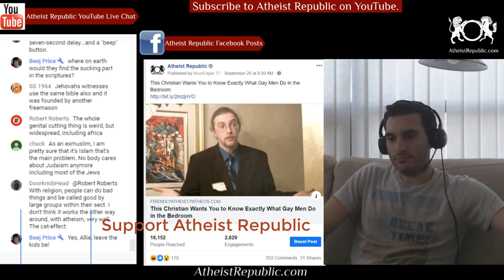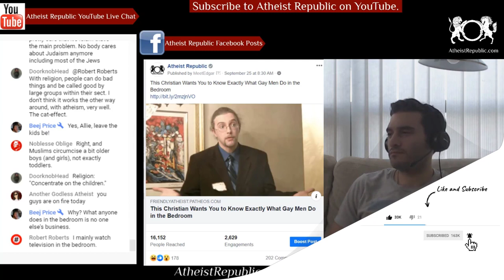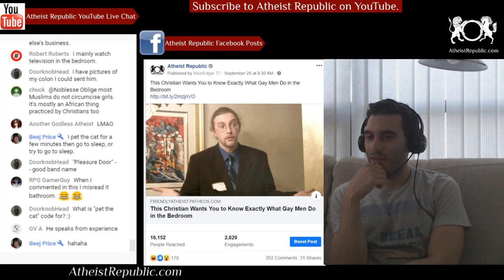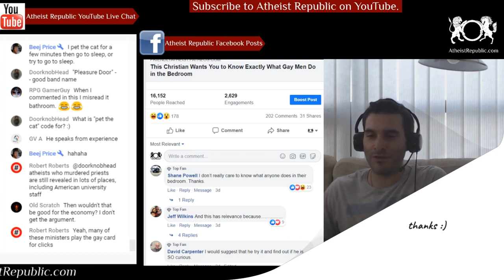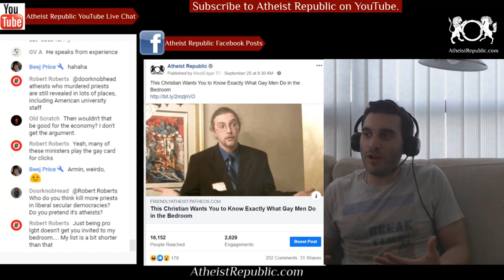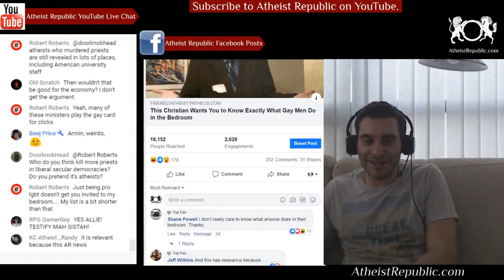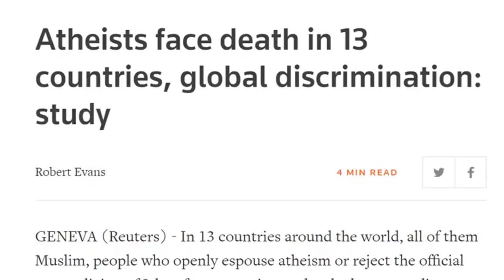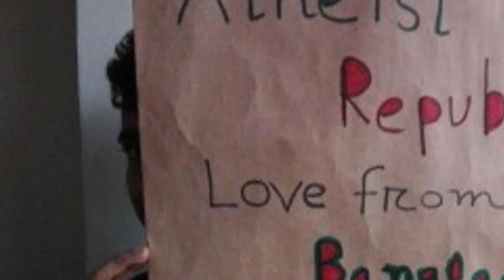This Christian Wants You to Know Exactly What Gay Men Do in the Bedroom 👬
Andrew Bieszad, an anti-LGBTQ conservative Christian, wrote a long, barely coherent rant against homosexuality that includes a graphic depiction of the “colorectal regions.” He wrote, "It is not a simple accident as to why adult diapers have exploded in popularity, and it is not because of the generally aging population alone, but because of the LGBT, since due to their abuse of their colorectal regions, what they turned from being an “exit only” into their “tunnel” for hedonistic pleasure is a door that is now veritably permanently opened, for the thin muscles meant to expel waste material are no longer able to be held together tightly and so as easy as one can stick unnatural objects into them, so can waste material easily fall out."

Source: This Christian Wants You to Know Exactly What Gay Men Do in the Bedroom
Location: USA